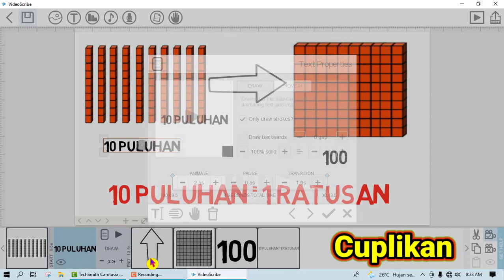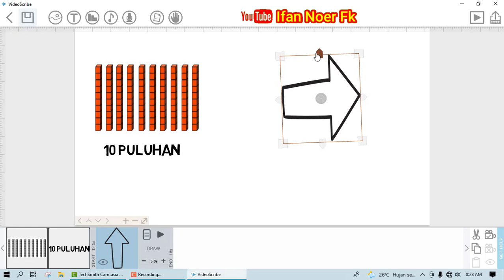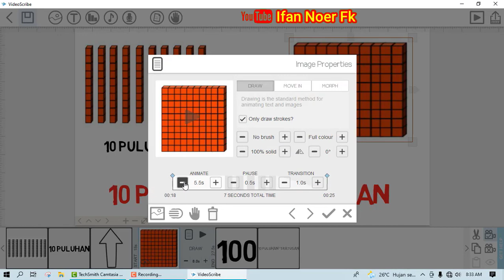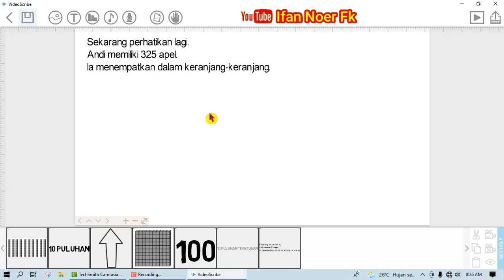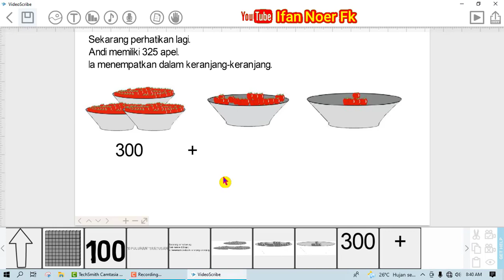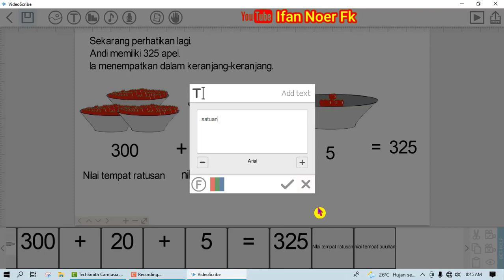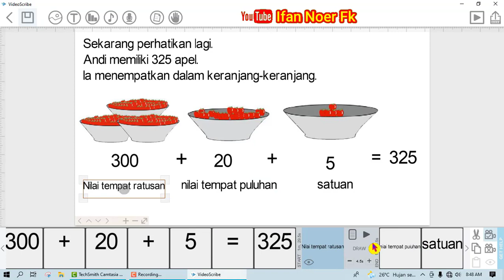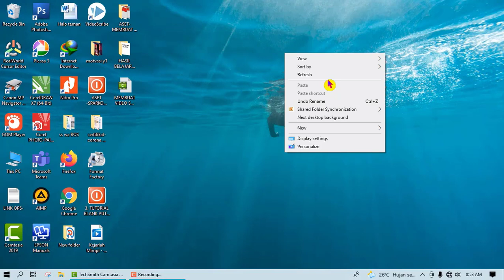Cara membuat video pembelajaran dengan sparkol VideoScribe || Part 2 (lanjutan)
ini adalah video tutorial cara Membuat video pembelajaran dengan sparkol VideoScribe part 2 (lanjutan) yang paling mudah di pahami , runtut dan tersusun.
bagi para pemula wajib menonton cara Membuat video pembelajaran dengan sparkol VideoScribe part 2 (lanjutan) . pengenalan fitur tombol yang pernah kami

jelaskan di video sebelumnya telah dipraktikkan di video cara Membuat video pembelajaran dengan sparkol VideoScribe part 2 (lanjutan) ini. dan tetap semangat untuk para pembelajar sparkol VideoScribe.

ini adalah link video yang berhubungan dengan Cara membuat video pembelajaran dengan sparkol VideoScribe || Part 2 ( lanjutan ) :

Sumber :
                 - Buku BSE, Departemen Pendidikan Nasional, 2009
                 - Pixabay.com
                 - Freepik.com